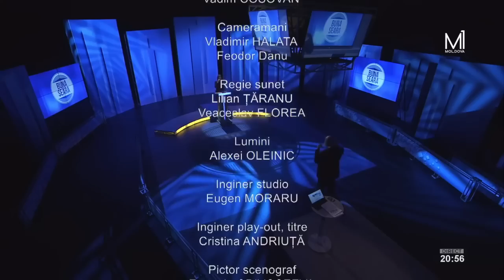Emisiunea „Bună seara” de la postul de televiziune Moldova1. Invitat - Președinta Maia Sandu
Emisiunea „Bună seara” de la postul de televiziune Moldova1. Invitat - Președintele Republicii Moldova, Maia Sandu